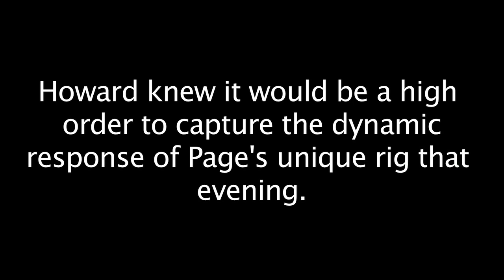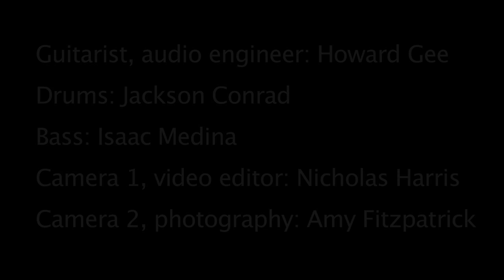Catalinbread RAH: Led Zeppelin Since I've Been Loving You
Howard demonstrating the Catalinbread RAH, illustrating the wide dynamic range, touch sensitivity, and clean up using the guitar's volume knob. We really like to present pedals in a band context in order to demonstrate the fact that they are voiced to sit in the mix without a lot of fussing around. This was the first take that we shot of the day.

The Catalinbread RAH pedal was inspired by the 1970 Led Zeppelin performance at the Royal Albert Hall. At that show, Page was using some custom built Hiwatt's into Marshall cabinets, a really unique backline that support Page's definitive dynamic style.

The guitar chain is: 2001 Gibson Les Paul Historic R8 loaded with Burstbuckers & strung up with top wrapped Rev's Lottery Brand 8 gauge strings into a Catalinbread RAH into a Fender Custom Vibrolux Reverb set clean.